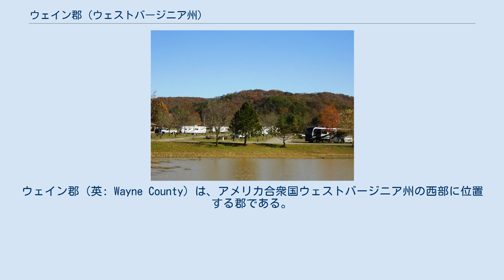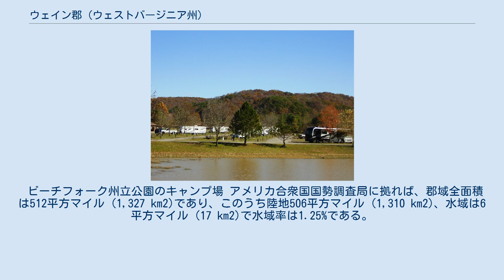ウェイン郡 (ウェストバージニア州)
ウェイン郡（英: Wayne County）は、アメリカ合衆国ウェストバージニア州の西部に位置する郡である。
2010年国勢調査での人口は42,481人であり、2000年の42,903人から1.0%減少した。
郡庁所在地はウェイン町（人口1,413人）である。
郡内には州西部の中核市であるハンティントン市が一部入っている。
 ウェイン郡はケンタッキー州とオハイオ州にも跨るハンティントン・アシュランド大都市圏に属している。
2010年時点で都市圏人口は287,702人である。
2013年2月28日から都市圏の定義が変わり、人口は363,000人となった。
 ウェイン郡はバージニア州時代の1842年に、キャベル郡から分離して設立された。
郡名は"マッド"・アンソニー・ウェイン将軍に因んで名付けられた。
 ウェイン郡となった地域は、すでにそこに住んでいたインディアンから常に脅威があったために、白人の開拓が始まったのは1794年以降だった。
この年、"マッド"・アンソニー・ウェイン将軍が、フォールン・ティンバーズの戦いでショーニー族インディアンを破り、この地域は安全なものになった。
 ヨーロッパ人による最初の恒久的開拓地ができたのは1800年頃であり、当時はカナー郡に属していた。
初期開拓者の大半は自給自足農民だった。
自分達の食べる食料を栽培し、羊を育て、毛織物を織り、周辺の森から切り出した木材で建物を建て、家具や道具を作った。
自分達で作れないような商品は交易基地で提供された。
後にウェイン、ディクソン、イーストリンの南、ラバレットに製粉所ができ、トウモロコシや小麦を挽いて小麦粉などを作った。
 ビーチフォーク州立公園のキャンプ場 アメリカ合衆国国勢調査局に拠れば、郡域全面積は512平方マイル (1,327 km2)であり、このうち陸地506平方マイル (1,310 km2)、水域は6平方マイル (17 km2)で水域率は1.25%である。
 鉄道 以下は2000年の国勢調査による人口統計データである。